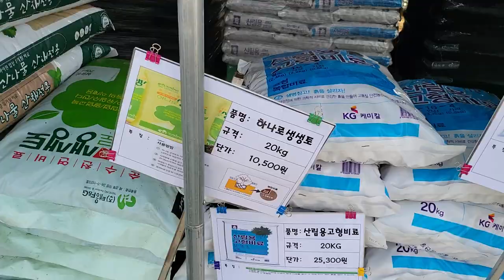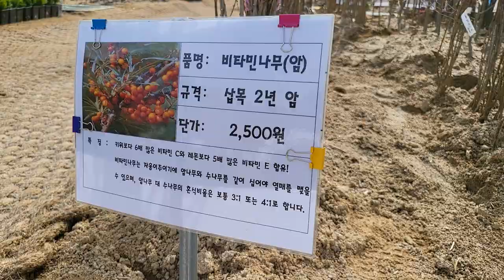비타민나무묘목 산림조합 나무시장 2022년가격 암수 구분 싸다!!!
화천산림조합 나무시장이 어제부터 개장했어요
운영기간
2022년 3월16일부터
2022년 4월 20일까지

비타민나무가격 암수 각 2500원
비타민나무묘목 고르는법
줄기가 윤기있는거
꽃눈이 또랑또랑 한거

뿌리가 마르지않고 많은걸로
구입하시면 됩니다

신림조합 나무시장 은
각지역마다 열리니까요
가까운 산림조합 나무시장에서
비타민나무 관심있는 분들은
구입하시면 되겠네요